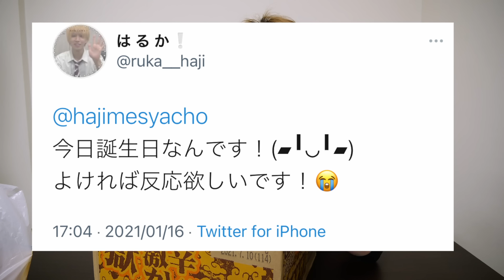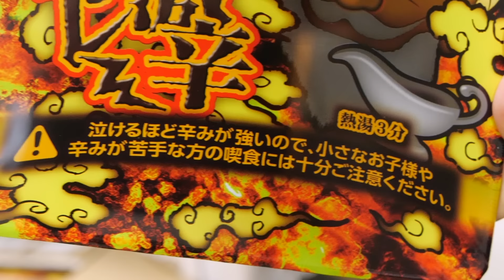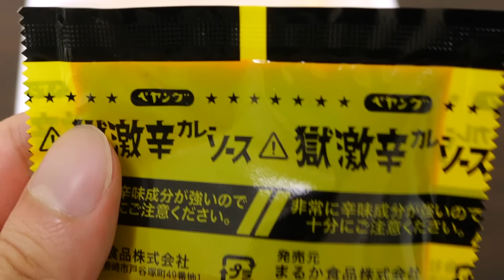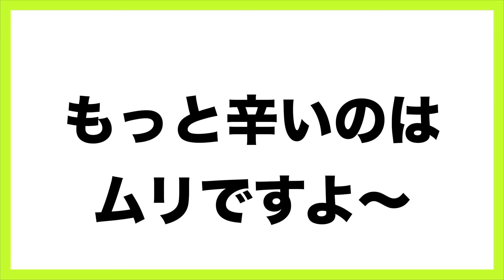ペヤングの新作が辛すぎて無理wwwwww【獄激辛カレー】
・【過去最強】辛いの無理なオレが獄激辛ペヤング食べた結果wwwww

＿人人人人＿
›　PIXTA　‹
￣Y^Y^Y￣